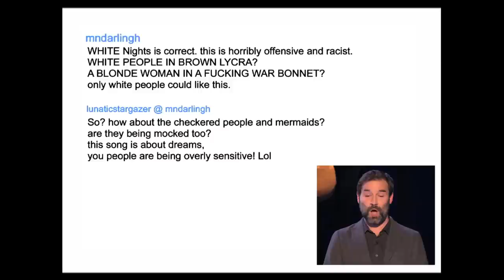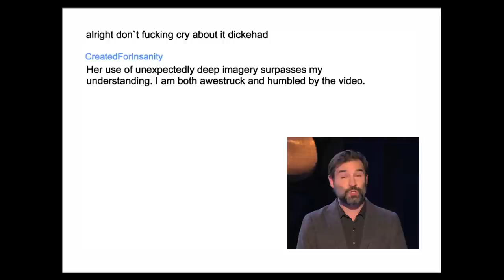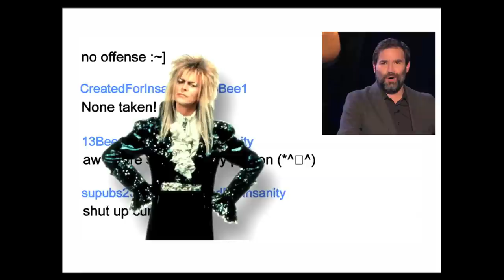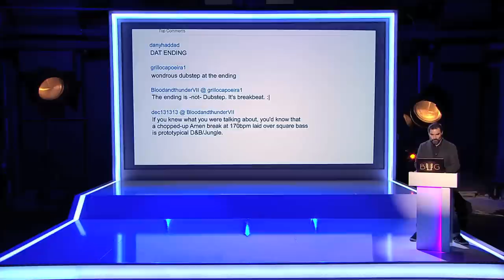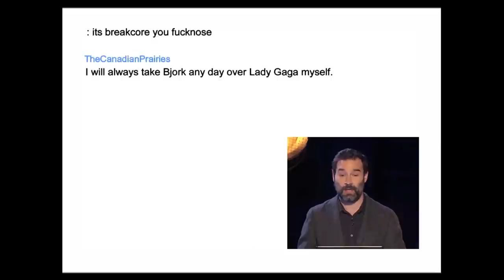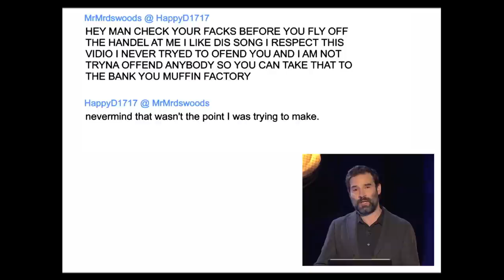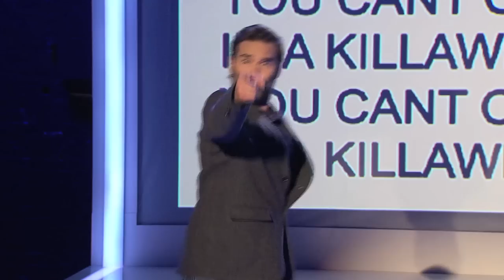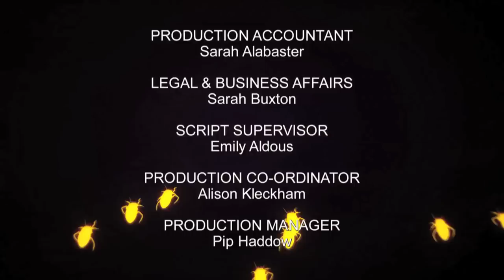ADAM BUXTON'S 'BUG' PROG. 4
TV Version of 'BUG', a live show featuring music videos and comedy presented by Adam Buxton.

NOTE: I tried to get in touch with 'MrMrdswoods', but he (or You Tube) shut down his channel long before this show was first broadcast. If you're out there MrMr, get in touch! If you're out there pretending to be MrMrdswoods, please don't get in touch.

FIND OUT ABOUT 'BUG' LIVE SHOWS AND ENJOY PREVIOUSLY FEATURED VIDEOS

This episode was first broadcast 30th July 2012 on Sky Atlantic